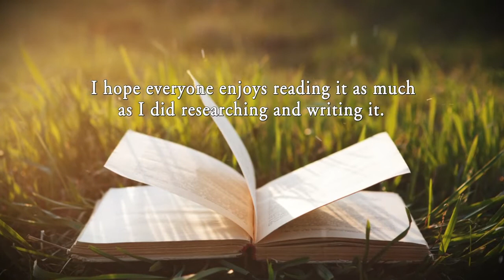Are You Ready? by Julie Simpson